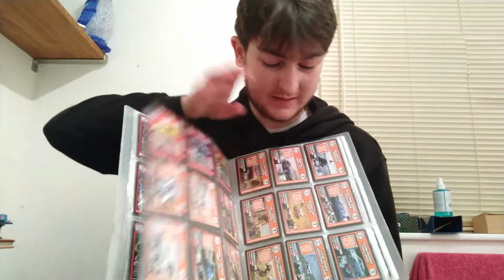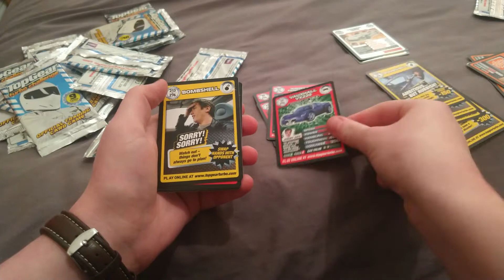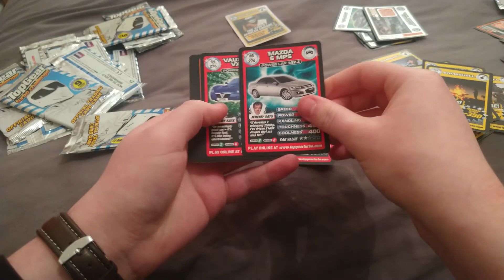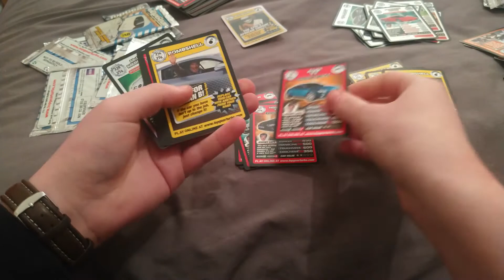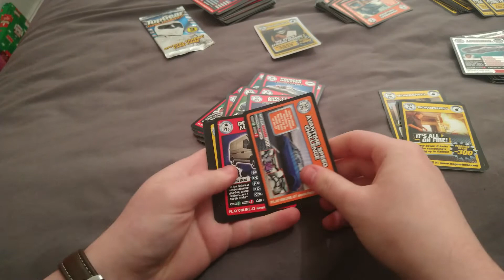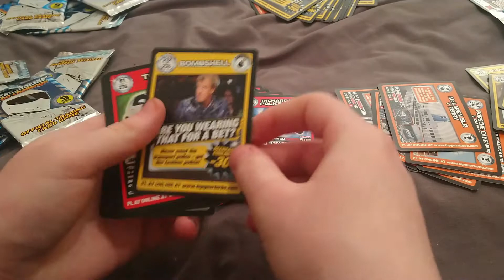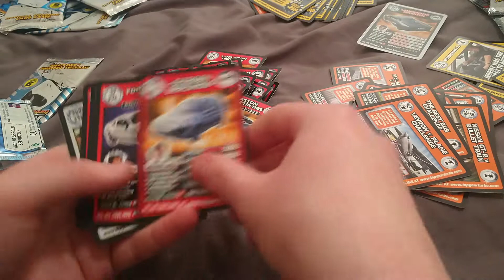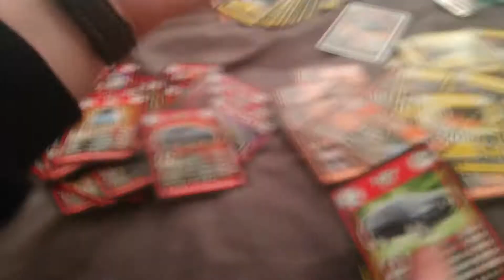OPNENING RETRO PACKS (NOSTALGIA)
I managed to source 40 packs of Top Gear Turbo Challenge cards and I thought this would make for a really fun video!

eBay store